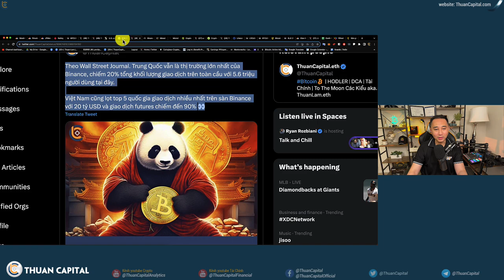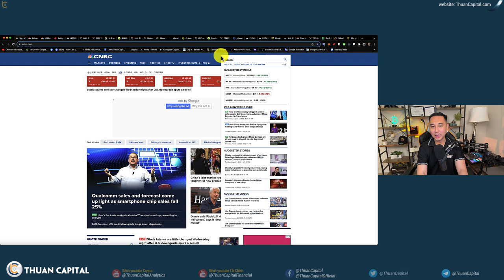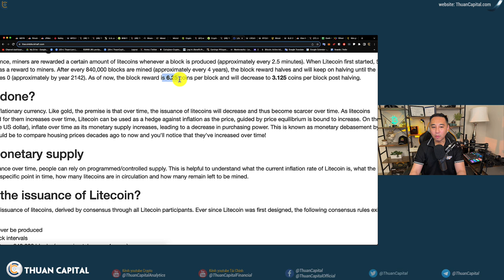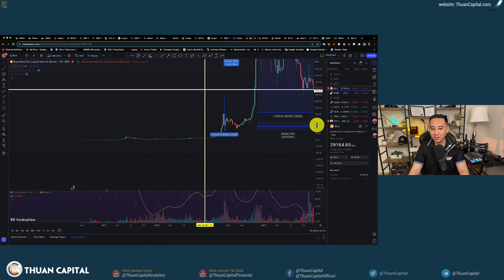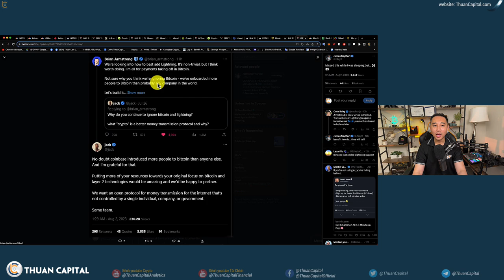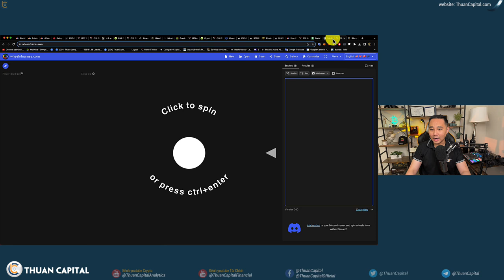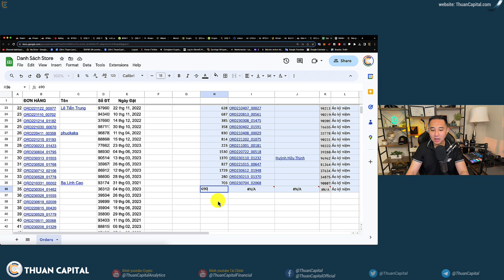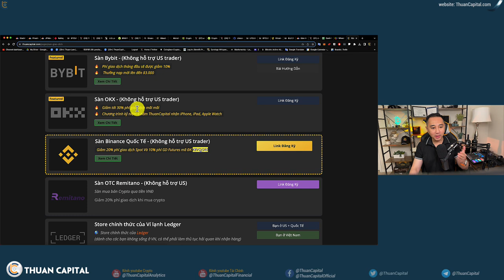1666 (Part 2) - BTC Bị Giữ Dưới $30K | LTC Halving Thành Công, Bitcoin Halving NEXT | Quay Thưởng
⏱️ TIMESTAMPS
00:00 - Trong vòng 1 tuần đã có 2 bài báo đăng tin "giật gân" mang tính chất lan toả sự sợ hãi.
03:13 - MicroStrategy mua thêm $750 Triệu Bitcoin
04:09 - Phần lớn altcoin giảm hôm nay,
05:23 - Khác với 3 năm trước đây, trong tháng 7, Bitcoin và Ethereum đều tăng trưởng dương.
Năm nay cả 2 đều giảm nhẹ, lần lượt 4% và 3.9% với BTC và ETH
06:44 - Litecoin Halving thành công.
11:51 - Coinbase sẽ tích hợp Lightning network
12:38 - Quay thưởng cho các bạn đặt mua ví lạnh
20:52 - Ưu đãi dành riêng cho cộng đồng ThuanCapital